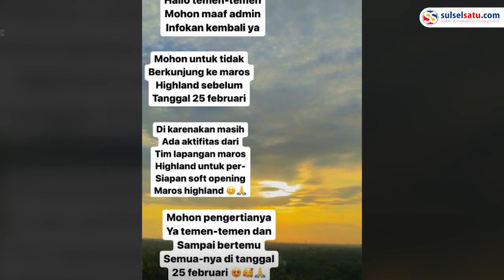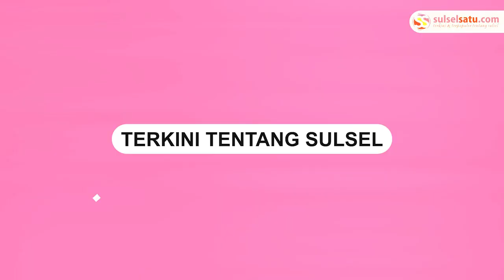Wisata Maros Highland yang Viral, Akses ke Lokasi Jadi Sorotan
Wisata Maros Highland diharapkan dapat menjadi alternatif wisata baru yang menarik di Sulawesi Selatan.

Rencananya, wisata Maros Highland akan soft opening pada 25 Februari mendatang.

Wisata yang terletak di kawasan Gunung Dusun Salu, Mandai, Maros masih menghadapi kendala akses jalan yang jelek.

Hal ini membuat sejumlah pengunjung kesulitan untuk menuju ke lokasi wisata.

Kendala ini juga dirasakan oleh seorang yang diduga polwan saat mengunjungi Maros Highland.

Ia mengeluhkan kondisi jalan yang rusak dan berlubang, sehingga membuat perjalanan menjadi tidak nyaman dan mengganggu keselamatan pengunjung.

Meskipun demikian, wisata Maros Highland diharapkan dapat menjadi alternatif wisata baru.

Menawarkan prosotan terpanjang di Indonesia yang panjangnya mencapai 200 meter serta jembatan sky bridge.
Video terkini dan terbaru..